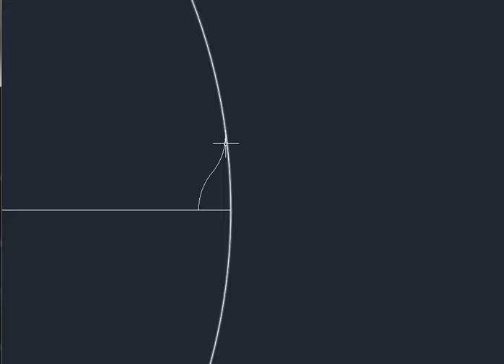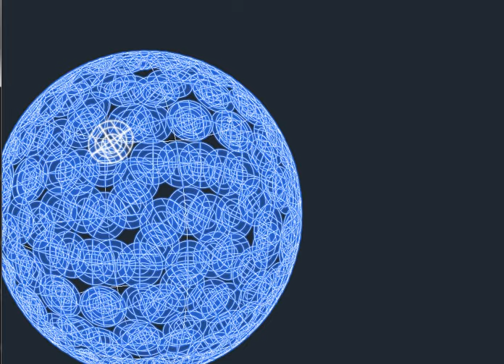AUTOCAD TIMELAPSE(GOLF BALL)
This video is of MODEL SERIES will guide the AUTOCAD user a right and fast method to create 3d model.
New users or current user or who are planning to learn AUTOCAD  can use this channel to expand there range in autocad because if a user watch videos on a daily basis and simultaneously working anyhow in autocad going to get effected on his/her working.
I understand its tough for new user to understand such kind of working so just keep on watching all videos and notice just on working.
Any genuine query regarding model ask me through comments.
Any special demands are also given preferences like anyone who is facing problem or taking more time to create a model in autocad   and wants to know the simple and quick method to create that model,he/she may comment with model image.After that it may be possible your recommendation has been accepted.

 Design Anything(Relate Everything...)